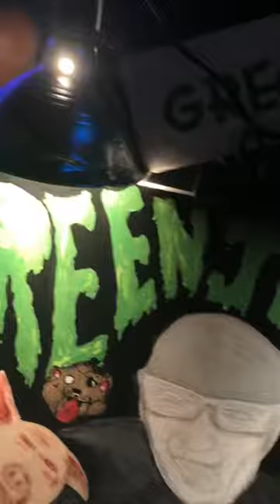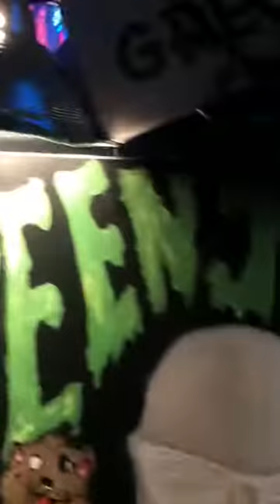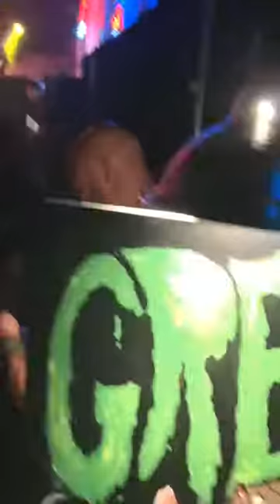Green Jelly 9/24/2018 live art by Greg Noll Art